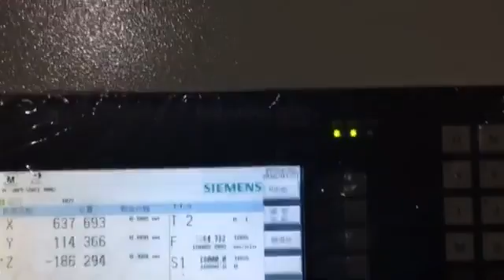ATC CNC wood router with Siemens 808D controller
Skype: finecnc